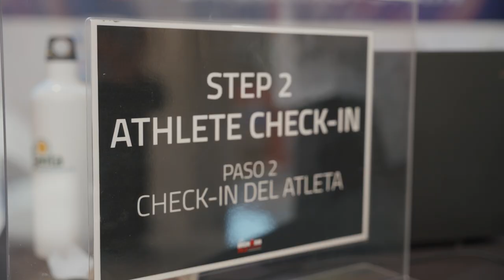My Dream Ironman 70.3 Set-Up And How To Make Yours Better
In this video I chat through my race day set up for Ironman 70.3 Lanzarote.

SWISSSIDEPALMER